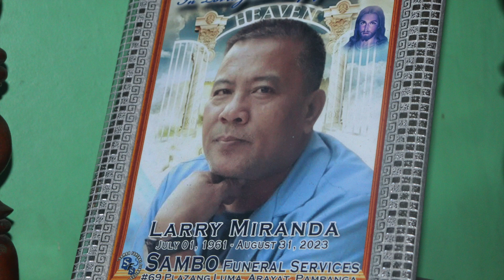ATTENDED THE FORTY ( 40) DAYS FOR LARRY IN ARAYAT 8 OCT 2023